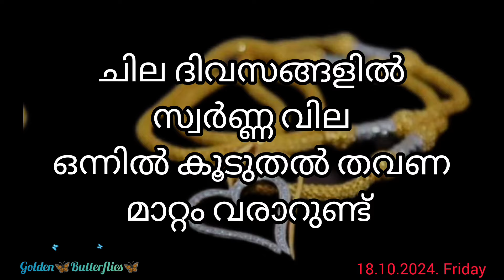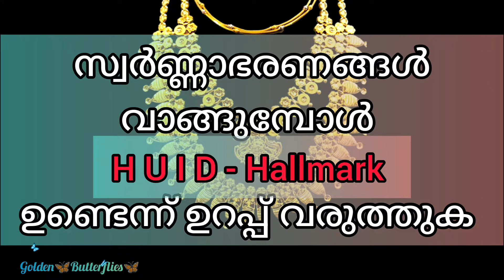Innathe Swarna Vila,18.10.2024 /Kerala gold rate /ഇന്നത്തെ സ്വർണ്ണ വില/ Gold Rate Kerala Today